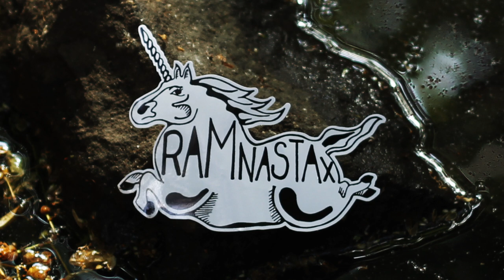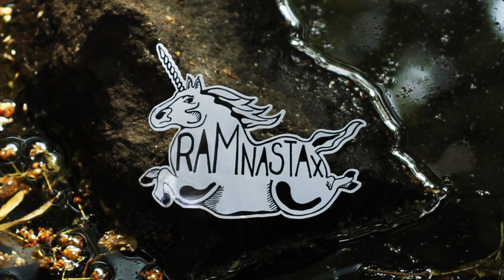ramnastax - Bill Carr - EP II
Heres is the single from our new EP. Recorded at Canyon Sound, Bristol.

NORMAN WILLMORE - KEYS
ALEX LOCKHEART - GUITAR
DAVE BUSH - SAXOPHONE
ALEX BURCH - DRUMS
BEN MANNING - BASS